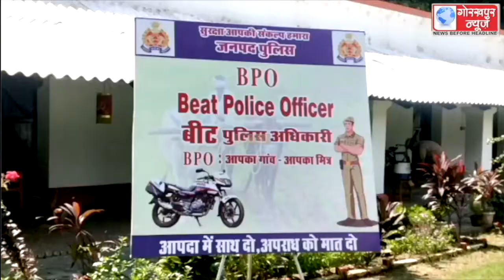एडीजी जोन के पहल पर शुक्रवार से शुरू हुआ बीट पुलिसिंग सिस्टम,अब बीट पुलिस नही बीट आफिसर होंगे पुलिस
एडीजी जोन के पहल पर शुक्रवार से शुरू हुआ बीट पुलिसिंग सिस्टम,अब बीट पुलिस नही बीट आॅफिसर होंगे पुलिस कर्मी,ग्रामीण क्षेत्रो में बीट ऑफिसर करेंगे विभिन्न समस्याओं का समाधान